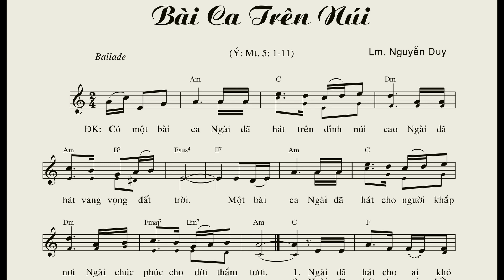Bài Ca Trên Núi - Lm. Nguyễn Duy (bè trầm guitar) Am xuống Dm